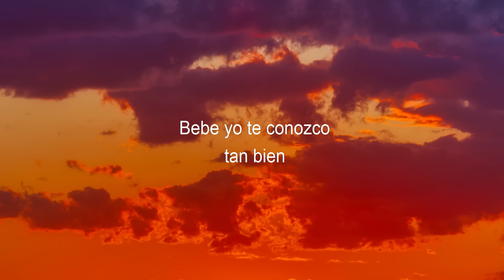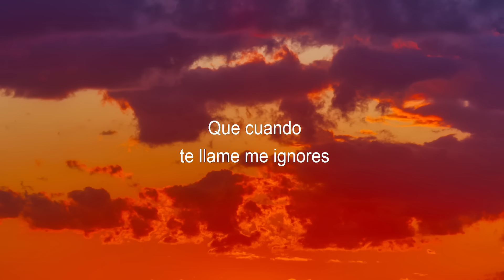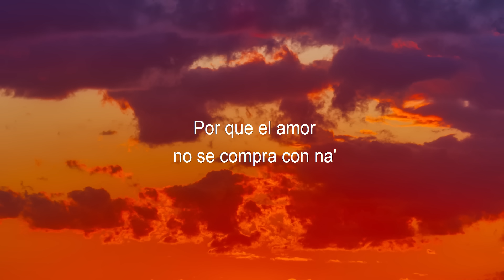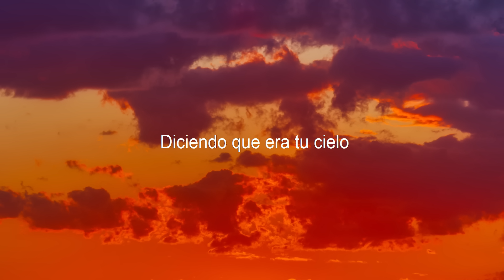Maluma - Hawái (Letra/Lyrics)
Maluma - Hawai (Letra/Lyrics)